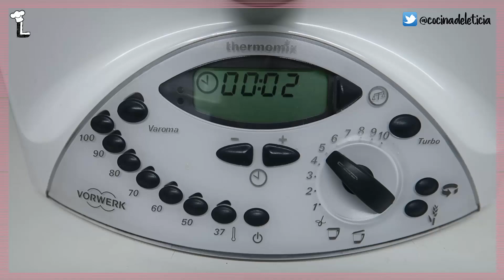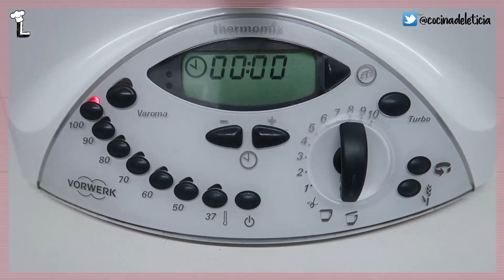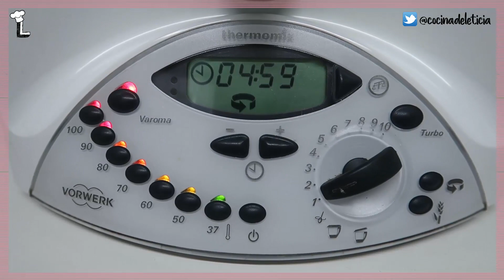Como hacer BACALAO AL AJOARRIERO | Receta Thermomix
Receta para hacer un riquísimo bacalao al ajoarriero con patatas utilizando la Thermomix.

Dale al like si te gusta y comparte, gracias! ^^

Ingredientes:
- 3 dientes de ajo
- 150 gr. de cebolla
- 50 gr. de aceite de oliva virgen extra
- 6-8 pimientos del piquillo
- 1 cucharada de pulpa de pimiento choricero
- 300 gr. de patatas peladas y cortadas en rebanadas de 5 mm partidas en cuartos
- 150 gr.de salsa de tomate
- 100 gr. de agua
- 1/2 cucharadita de sal
- 500-600 gr. de bacalao en salazón remojado y desalado